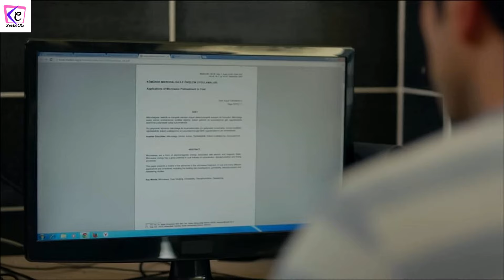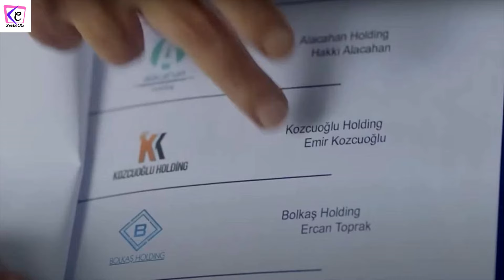ENDLESS LOVE ANTICIPAZIONI - LA MADRE DI NIHAN MINACCIA KEMAL "NON TI SPOSERAI MAI CON MIA FIGLIA!"